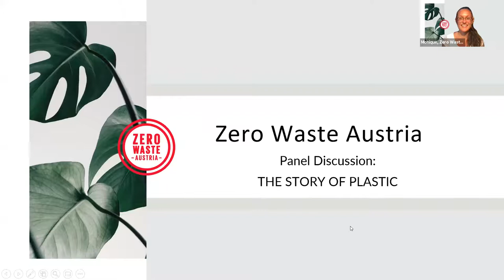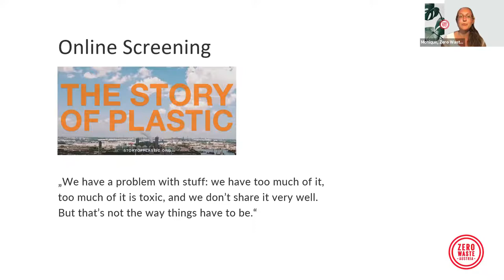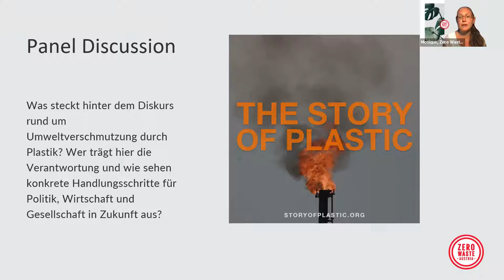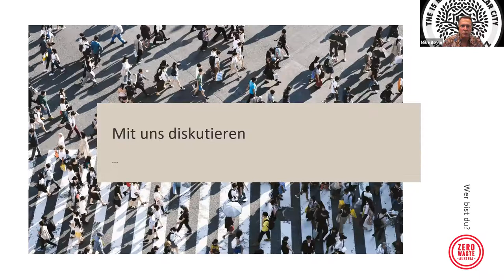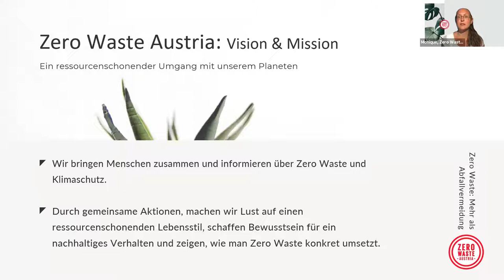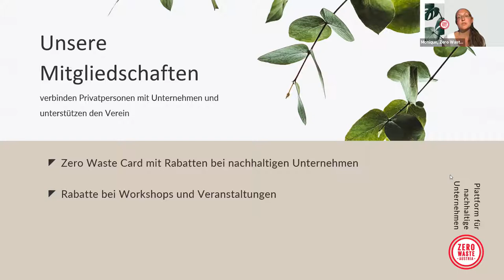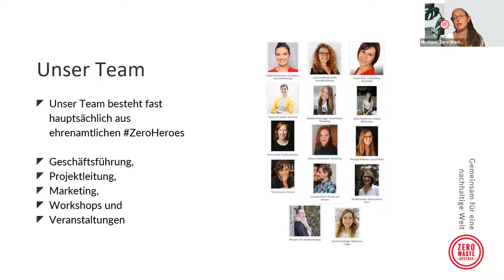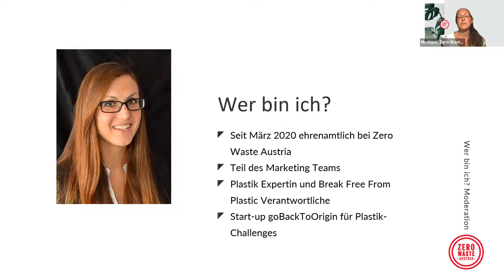The Story of Plastic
Was steckt hinter dem Diskurs rund um Umweltverschmutzung durch Plastik? Wer trägt hier die Verantwortung und wie sehen konkrete Handlungsschritte für Politik, Wirtschaft und Gesellschaft in Zukunft aus?

Die Dokumentation 'The Story of Plastic' erzählt den Lebenszyklus von Plastik aus unterschiedlichen Perspektiven und Kontinenten, und beleuchtet vor allem den Ursprung und die daraus folgenden Konsequenzen für Mensch und Umwelt. Die globale Plastikverschmutzung wurde zwar soweit als Problem erkannt, der Fokus liegt jedoch größtenteils am Endprodukt und nicht darauf, von wo es eigentlich herkommt.
Im Rahmen unseres Online Screenings von The Story of Plastic diskutierten wir am 29.09. gemeinsam mit Expert*innen von unterschiedlichen Organisationen und Bereichen über das Thema Plastikverschmutzung und den damit zusammenhängenden Handlungsbedarf seitens Politik, Gesellschaft und einzelne Individuen.

Unsere Speaker*innen:
Sören Lex, BSc, Co-Founder von doing circular gmbh (Plasticpreneur) ist selbstständig seit 2018 (Social Business), Co-Founder des Product Life Institute Austria und wissenschaftlicher Mitarbeiter an der Alpen-Adria-Universität Klagenfurt. Seine Projekttätigkeiten umfassen bspw. Projektleitung, Wissenstransfer-Programme mit Fokus auf Social Entrepreneurship, Betriebswissenschaftliche Aspekte, Austausch mit und Betreuung von lokalen PartnerInnen.

Plasticpreneur by doing circular gmbh ist ein junges Social & Green Tech Unternehmen, das von Sören Lex, Raphaela Egger, Boris Rauter und Florian Mikl im Jänner 2020 gegründet wurde. Gemeinsam haben sie vier CE-zertifizierte einfach zu bedienende small-scale Kunststoffrecyclingmaschinen entwickelt, die Menschen weltweit Zugang zu Kunststoffrecycling ermöglichen – was bis dato fast ausschließlich der Industrie vorbehalten war. Kombiniert mit unseren Trainings und Programmen (bspw. Social Entrepreneurship, technische Skills, Designprozesse) ermöglichen wir die Transformation von Kunststoffmüll zu neuen langlebigen sinnvollen Produkten, die lokal und/oder international verkauft, Einkommen generieren und neue nachhaltige Unternehmen entstehen lassen. Kunststoffmüll soll als wertvoller Sekundärrohstoff erkannt und rezykliert werden – dadurch soll verhindert werden, dass er verbrannt wird (CO2-Emission) bzw. überhaupt erst in der Umwelt bzw. in den Ozeanen/Gewässern landet.

Michael Boyle (Mike), von circular.wien ist Regenerative Designer und beschäftigt sich seit einigen Jahren mit dem Thema Zero Waste, zunächst mit verschiedenen frugalen Innovationsinitiativen, die ihn zur Kreislaufwirtschaft führten. Er hat das Wiener Chapter des Circular Economy Clubs gegründet und arbeitet mit seiner Circular Experience daran, das Bewusstsein für Nachhaltigkeit zu schärfen. Mike lehrt Circular Economy an der New Design University und arbeitet derzeit an der Erstellung eines Benchmarks zur Materialflussanalyse zur Lösung des Problems eWaste für circular.wien sowie an der Förderung einer Verbindung von Community und Circularity innerhalb des Konzepts Kreislaufplatz (kreislaufplatz.wien).

Christian Redl, ist Freitaucher und Abenteurer. Er ist 11-facher Weltrekordhalter und Speaker.
Seine Mental Coachings sind international gefragt, er tritt als Keynote-Speaker auf und hält Vorträge über seine Erfahrung zu den Themen "Grenzbereiche meistern – Risiko managen" und "Der Weg zum 11-fachen Weltrekordhalter“. Weiter hat er das Buch "Wirklich Leben heißt Entscheiden" gemeinsam mit Thomas Gschwandtner geschrieben.
Sein Ozeanprojekt "7 Oceans – for the love of the oceans" ist sein Herzensprojekt. Mit Hilfe der Filme und deren medialer Präsenz in TV, Radio, Print und Online werden Sponsorengelder und Spenden eingesammelt. 7 Oceans will damit Organisationen, Unternehmen und Privatpersonen unterstützen, die nachhaltige Projekte zur Erhaltung der Meere umsetzen. Der Umweltschutz und im speziellen der Meeresschutz sind ein weltweit sehr aktuelles Thema. Viele Regierungen – aber auch die Europäische Kommission – haben sich dieses Problems angenommen. Selbst die UN hat dieses Jahrzehnt zur Dekade des „Ocean Science for Sustainable Development“ erklärt. Nähere Infos zu diesem Projekt findet ihr unter: savethe7oceans